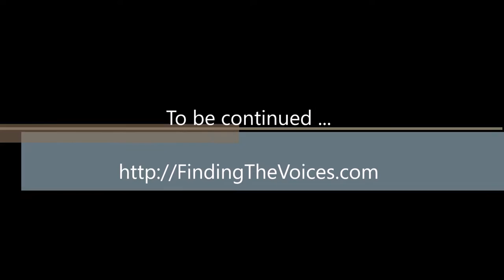S02E36 FindingTheVoices: Moirangthem Loiya, Wildlife & Habitat Protection, Manipur (Part 1)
FindingTheVoices: Moirangthem Loiya Ngamba , founder of  W.A.H.P.S (Wildlife And Habitat Protection Society) at Punshilok, Imphal, Manipur.

Language: Interview in Meiteilon (Manipuri)

Moirangthem Loiya Ngamba followed the calling to plant more trees and created a beautiful place at Punshilok, Imphal, Manipur. He started by living all alone in solitary on top of the hill. And slowly it expanded and extended to many young people providing a calm and spiritual place, a place to reflect on oneself. Meditation, music, silent retreat, connecting with nature, planting more trees in the hill are some of the activities. It's amazing to hear the story of how some of the changes were seen amongst the youth who have been affected by the unrest and conflicts, giving focus and calmness in their life.

And a great satisfaction to convert a once barren hill to a hill with luscious greens and trees. I got an opportunity to visit the hill which is very close by from the heart of Imphal, with less than half an hour trek climbing up. Presenting the first part of the interview where he shared about the making of Punshilok and his journey.